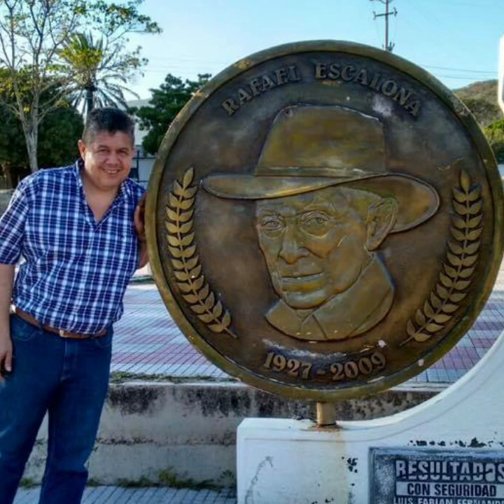María Tere - Fabián Corrales y Juan José Granados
Autor: Rafael Escalona
Álbum: Fiesta vallenata Vol. 25 / 2003